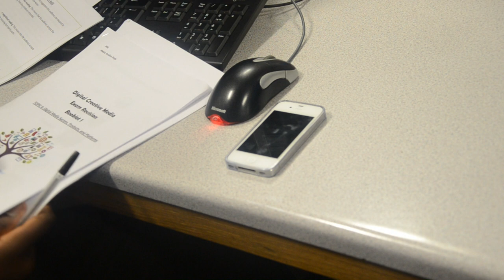Unit 27: Smartphone Documentary FINAL CUT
by Josh, Reda and Sidney